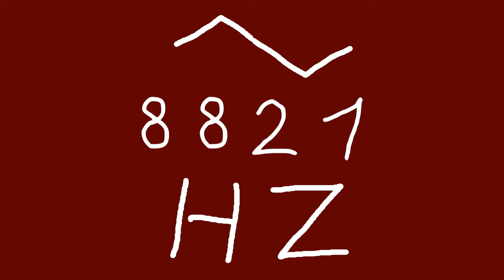8821 hz triangle